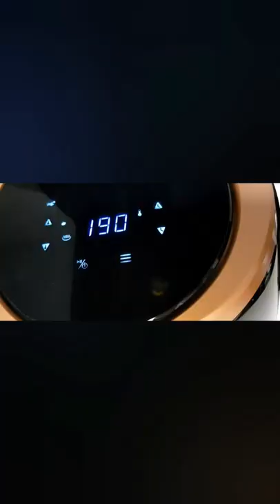تجربتي بقلي الكبة بالمقلاة الهوائية والنتيجة ممتازة،كبة مقرمشة من الخارج طرية من الداخل وصحية#shorts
كبة بالقلاي الهوائية